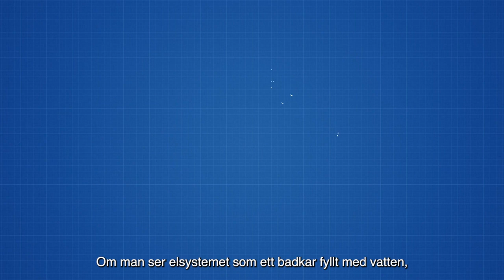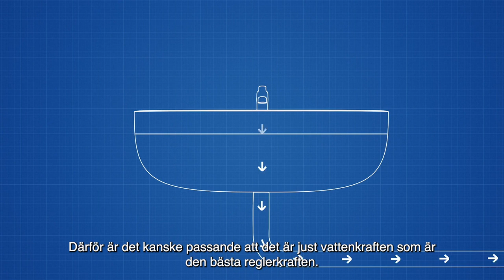Reglerkraft - El i rätt tid och mängd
För att vi inte ska drabbas av strömavbrott måste vi producera precis rätt mängd el i varje ögonblick. Man kan likna det vid ett badkar där vattennivån alltid måste ligga rätt.

Reglerkraften är kranen som reglerar vattennivån. Den behövs för att elsystemet ska fungera.

Vattenkraften är kanske den smartaste energikälla vi har. Den har fördelen att den kan regleras både på kort- och lång sikt. Elproduktionen från ett vattenkraftverk kan anpassas till vårt behov – när det handlar om långsiktiga konjunkturförändringar eller om vädret plötsligt slår om så att vårt behov av el ökar.

▬ Rekommenderade Videos ▬▬▬▬▬▬▬▬▬▬▬▬▬▬▬

▬ Om Uniper ▬▬▬▬▬▬▬▬▬▬▬▬▬▬▬

Uniper är en internationell energikoncern med verksamhet i mer än 40 länder och med cirka 7 000 anställda. I Sverige är Uniper en stor elproducent för industri och samhälle – och garant för trygg och stabil elförsörjning. Vi har produktionsanläggningar runt om i landet med fossilfri vattenkraft och kärnkraft samt ansvar för Nordens största topp- och reservkraft.

▬ Webb & Social Media ▬▬▬▬▬▬▬▬▬▬▬▬▬▬▬